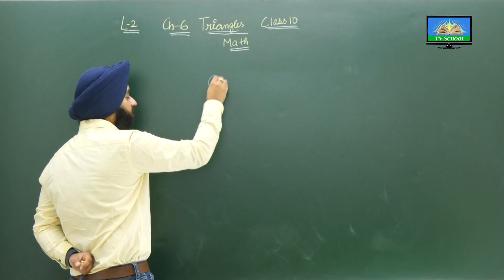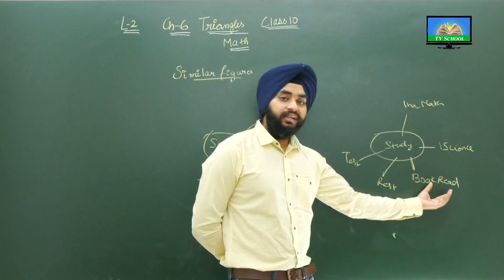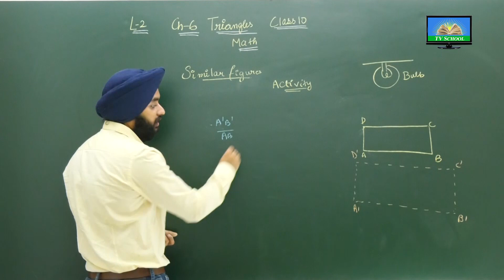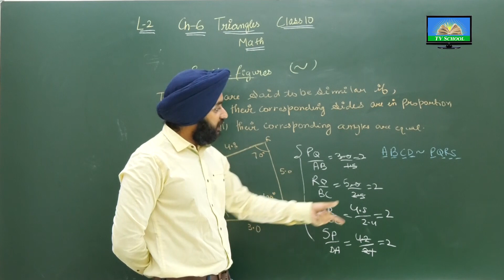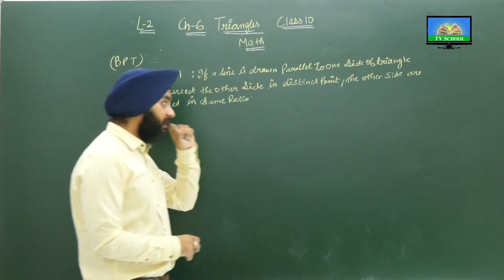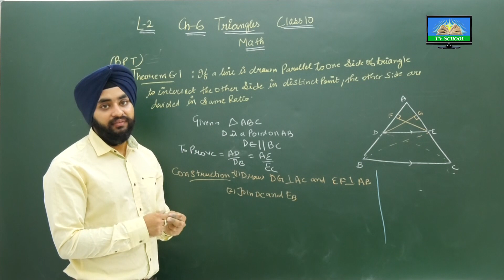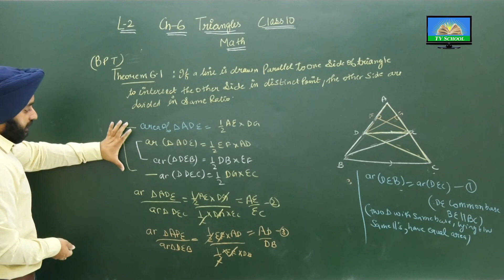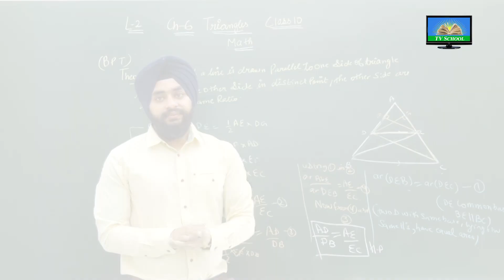Class 10th - Maths | Chapter 6 Triangles | Lecture 2 of 11